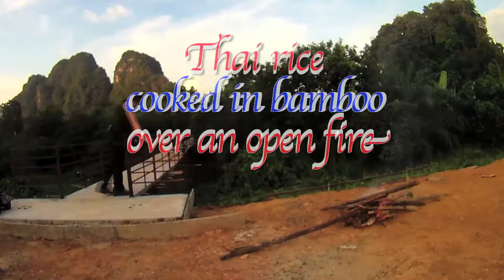Thai Rice cooked in Bamboo over an open fire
While staying at the Khao Sok Good View resort with our dear friend Mr Bao and his family, mr Bao's father cooked us a beautiful meal. Here he is preparing the rice.

The music is called "Thai Rhyme With Sound"
It's by Ma Ei Moe from the Excavated Shellac album.